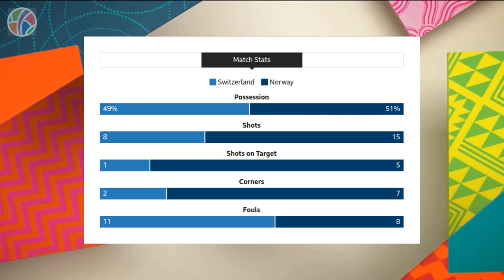Switzerland vs Norway | Group A | FIFA Women's World Cup 2023 | Highlights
Brace yourself for an epic clash between Switzerland and Norway in Group A of the FIFA Women's World Cup 2023! It's a battle of talent, determination, and national pride as these two formidable teams vie for a spot in the knockout stages. Watch as Switzerland's skillful players take on Norway's resilient defense in a high-stakes encounter. With both teams eyeing a crucial win, expect a thrilling display of attacking prowess and tactical brilliance. Join us to witness breathtaking goals, remarkable saves, and edge-of-your-seat action. Don't miss this exciting showdown that could determine the fate of both teams in the tournament. Tune in for all the highlights and excitement from Switzerland vs Norway, and experience the passion and intensity of the Women's World Cup at its finest!